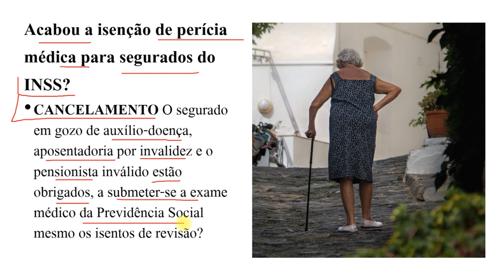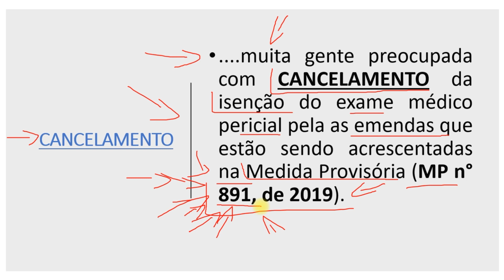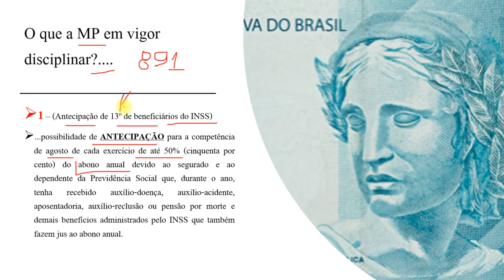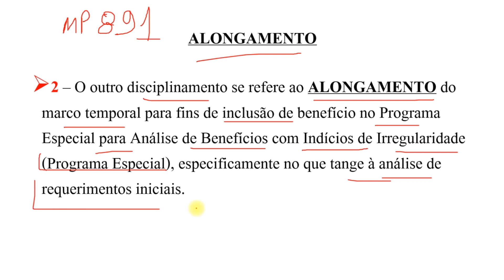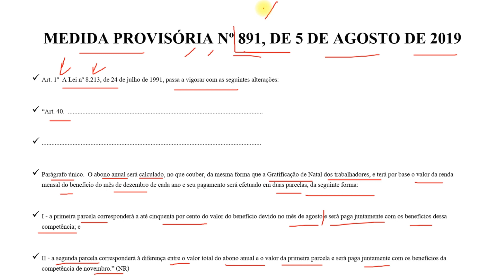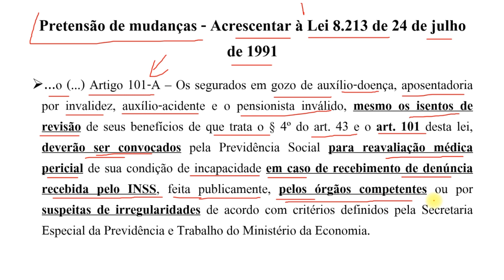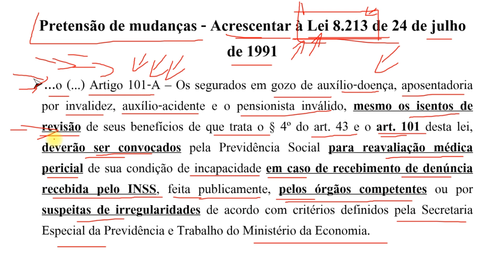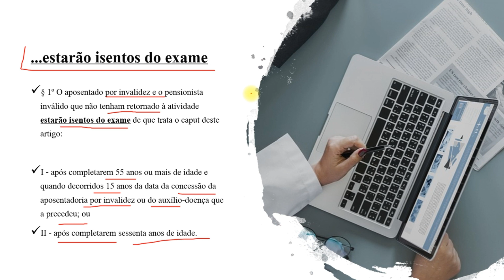Acabou a isenção de perícia médica para segurados do INSS?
CANCELAMENTO O segurado em gozo de auxílio-doença, aposentadoria por invalidez e o pensionista inválido estão obrigados, a submeter-se a exame médico da Previdência Social mesmo os isentos de revisão?
Veja também: PERDAS DO FGTS: NOVA DECISÃO DO STF ANIMA TRABALHADOR A PEDIR CORREÇÃO - Acesse